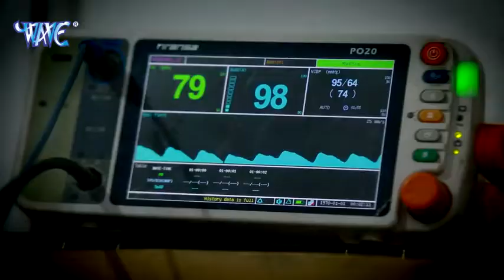ROHIT Gupta bewafa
Hindi bewafa